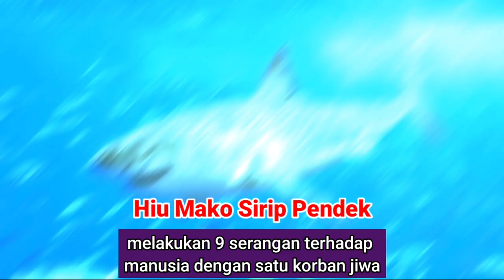TOP 7 JENIS IKAN HIU PALING GANAS 🦈🥶